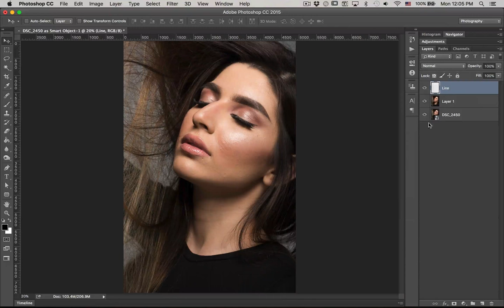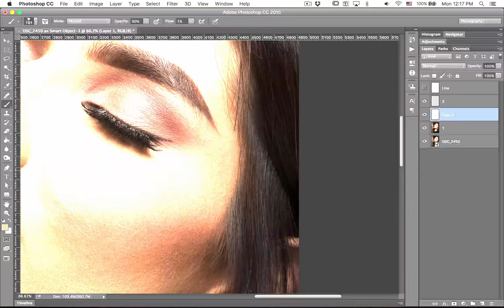Pro Portrait Retouching Tutorials